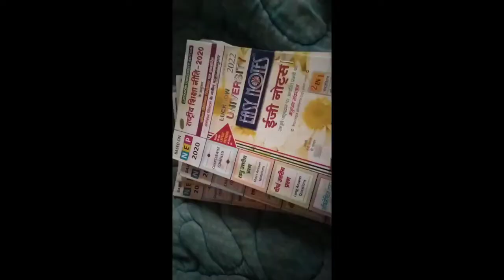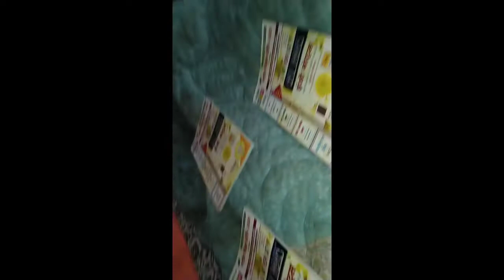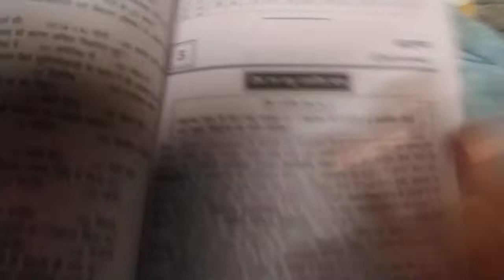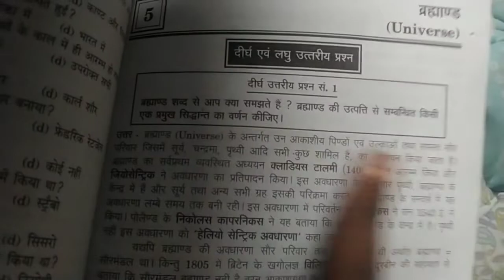Meri books aa gayi 😇